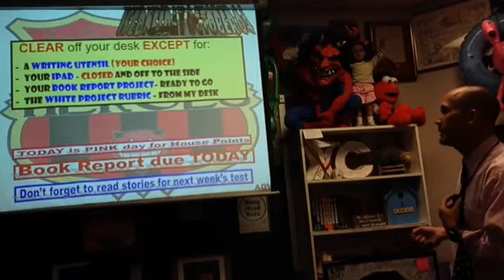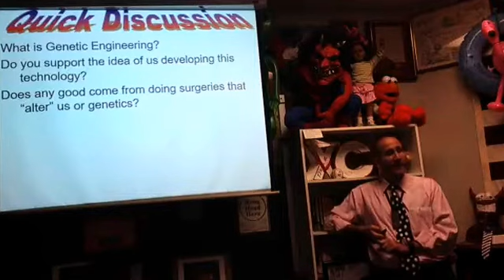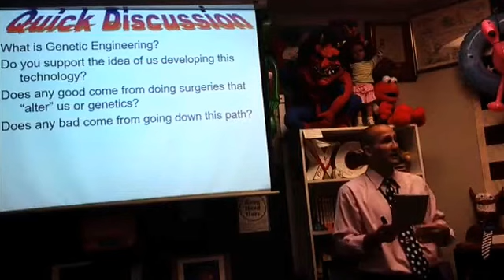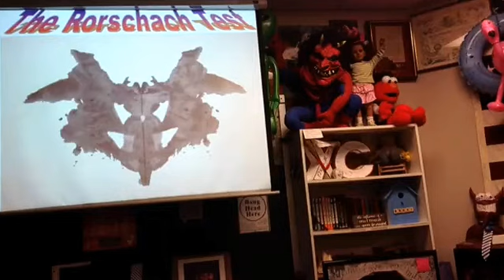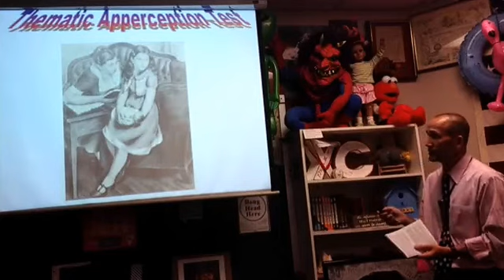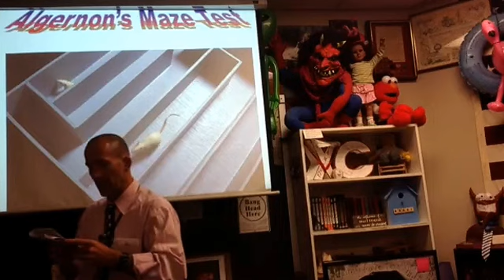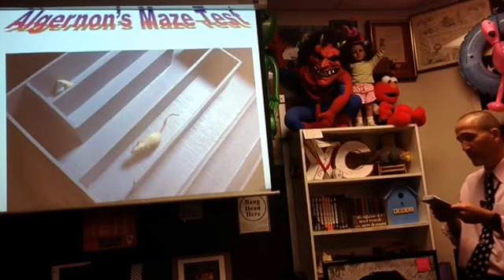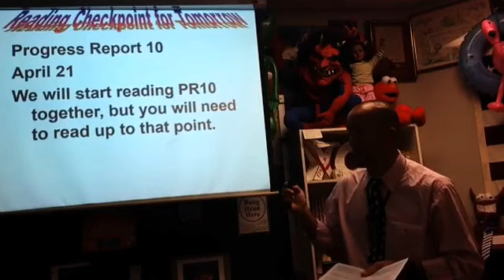100417 Brovicast Wednesday Adv - Begin flowers for Algernon